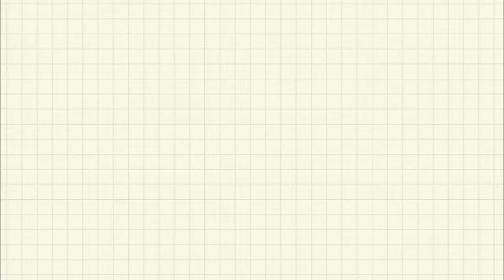WHAT HE DID IN CROWD || HAPPIEST MEN || YARDHAR 08 || TIBETAN VLOGGER 2023 || TIBETAN YOUTUBER 2023